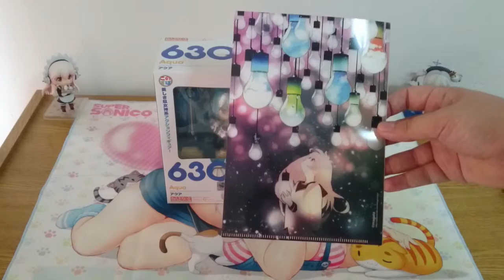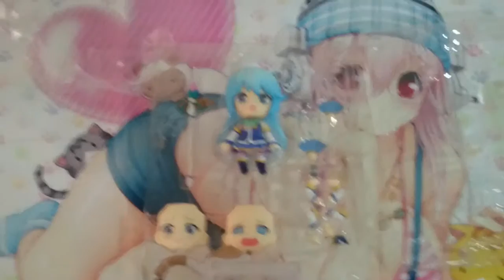Unboxing de Nendoroid de Aqua de Konosuba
Empezamos el año, y que forma de conmemorar el inicio de la segunda temporada de Konosuba que haciendo el unboxing del nuestra querida e inútil Diosa Aqua, en este caso en su versión Nendodoid de Good Smile Company y traida gracias a Tokio Otaku Mode.
Recuerden visitar figurescreed.moe para ver todas las novedades del mundo de las figura!

PD: creo que en el vídeo lo dije algo rápido asi que aquí les dejo los instagram de los admin de Figure's Creed: